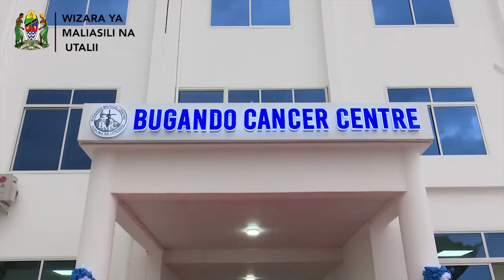Aliyosema Naibu Waziri Masanja katika ufunguzi wa Stendi ya Mabasi ya Nyamhongolo jijini Mwanza.